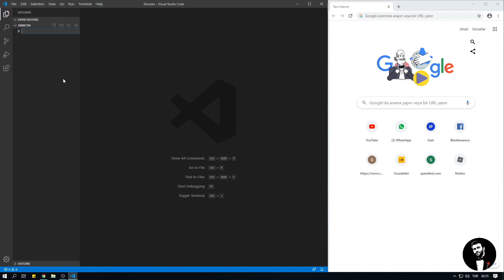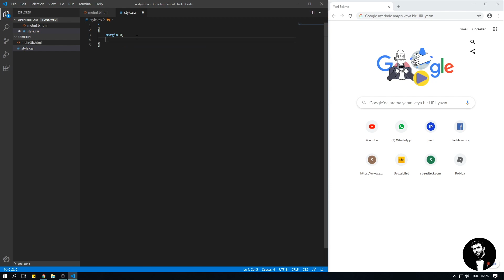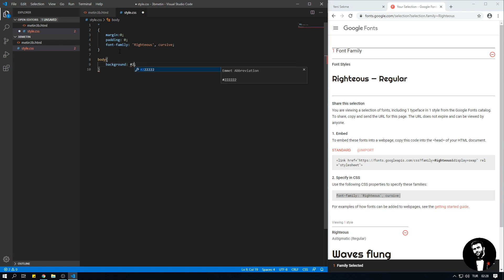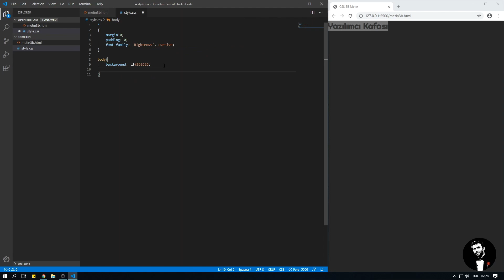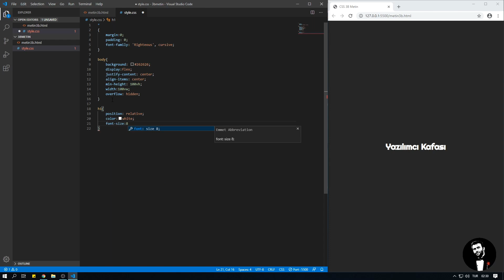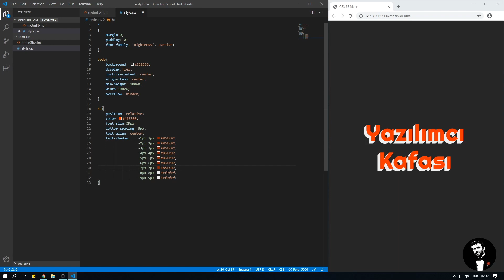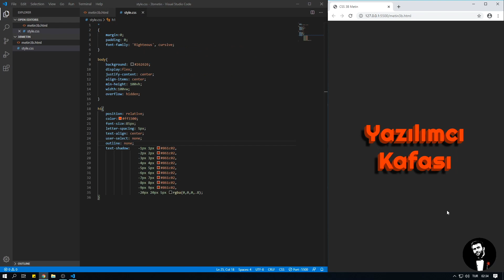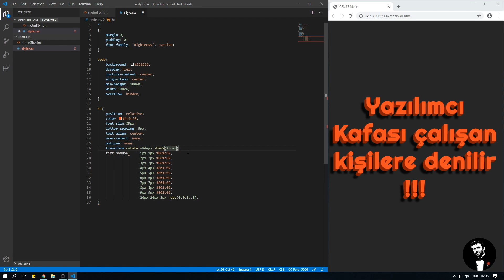CSS ile 3 boyutlu yazı nasıl yapılır ? - HTML + CSS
theCodeFather ile değişik şeylerin 2. bölümüne hoşgeldiniz. Bu videoda sadece html içeriklerinize sadece css ile nasıl 3 boyutlu yazı yapılır anlatmaya çalıştım. Videonun sonunda ise sizi şaşırtacağını düşündüğüm ufak bir tiyo var.

İyi seyirler...